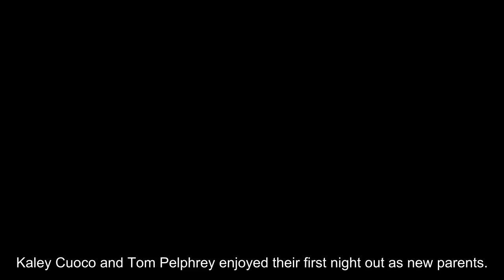Kaley Cuoco and Tom Pelphrey Step Out for 'First Date Night' Since Birth of Baby Matilda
Kaley Cuoco and Tom Pelphrey enjoyed their first night out as new parents.

The Flight Attendant star, 37, and Ozark actor, 40, attended the premiere of his new HBO Max series Love & Death on Wednesday evening, which was held at the Directors Guild of America in Los Angeles.

Smiling and holding hands on the red carpet, the new mom wore a bright blue sleeveless draped gown, while Pelphrey sported a gray suit.

"Yes, this is our first date night since Matilda was born," Pelphrey told Entertainment Tonight while beaming over his 3-week-old baby girl. "It's amazing. I mean, Kaley looks so beautiful. It's a lot of fun. Took some pictures with Matilda before we left home."

As for the more "wild" moments he's experienced so far as a dad, Pelphrey said: "Matilda's timing in starting her poop as soon as I get her diaper off. It's like as soon as I take the diaper off, she poops."

Cuoco and Pelphrey announced their firstborn's birth on April 1, calling her the "new light of our lives" alongside a set of family photos shared on Instagram at the time.

"Introducing, Matilda Carmine Richie Pelphrey, the new light of our lives!" The Big Bang Theory alum wrote. "We are overjoyed and grateful for this little miracle 💓."

Cuoco added, "Thank you to the doctors,